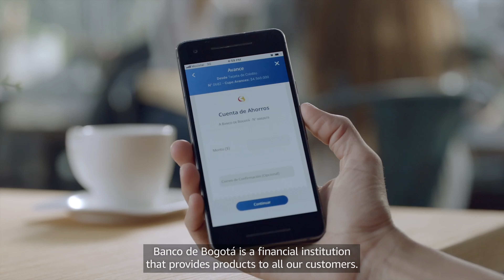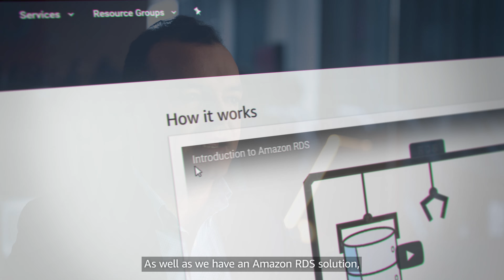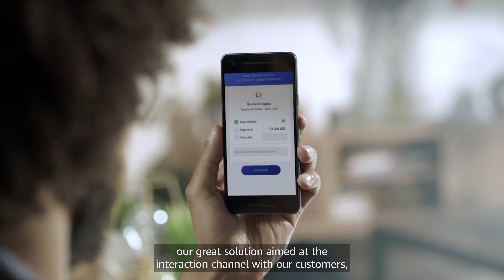Customer Video Testimonial - Banco de Bogotá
Banco de Bogotá es una institución financiera con más de 150 años, 18,000 empleados, que presta sus servicios en Colombia y Centroamérica. El banco ha logrado responder al mercado, lanzando la primera cuenta 100% digital end-to-end en la región, que se ejecuta completamente en AWS. Actualmente en el banco, el 50% de todas las cuentas de ahorro son digitales. AWS ha permitido al Banco de Bogotá lanzar nuevas soluciones en muy poco tiempo al mercado - los proyectos que solían llevar 12 meses ahora se pueden entregar en 3 semanas.